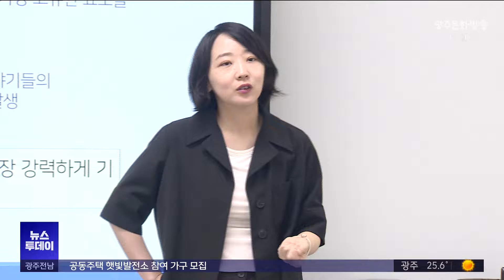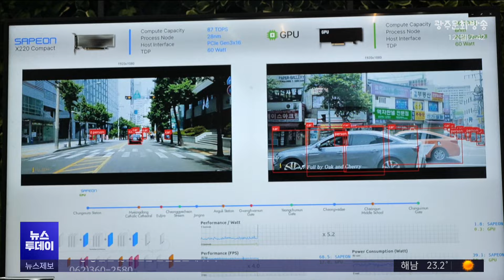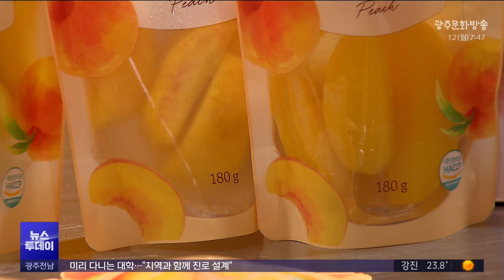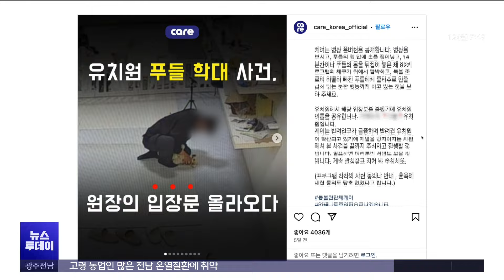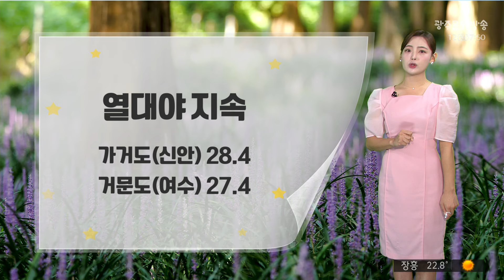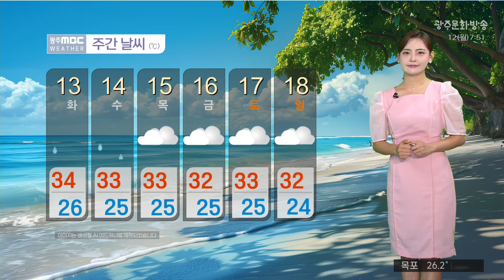[광주MBC 뉴스투데이 2024.08.12] 광주 군·민간공항 통합이전 3자회담 제안에 무안군 “생각 없다”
[광주MBC 뉴스투데이 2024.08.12]